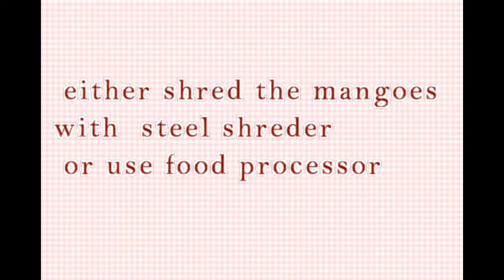Mango(Aam) Chutney-Oil free Recipe-Easy to learn-sangie fbc-hindi-indian recipe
This chutney is cooked without oil. Recipe is easy to learn.MANGO (aam) chutney
if you have any query please ask me in comment box